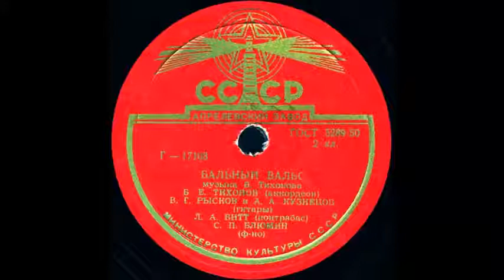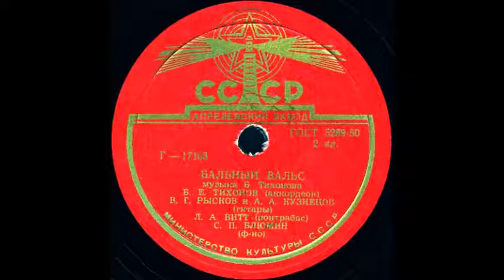БАЛЬНЫЙ ВАЛЬС музыка Б.Тихонова, исп. инструментальный ансамбль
БАЛЬНЫЙ ВАЛЬС музыка Б.Тихонова, исп. Б.Е.ТИХОНОВ(аккордеон), В.Г.РЫСКОВ и А.А.КУЗНЕЦОВ(гитары), Л.А.ВИТТ(контрабас), С.П.БЛЮМИН(ф-но)